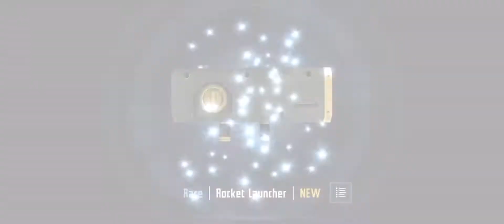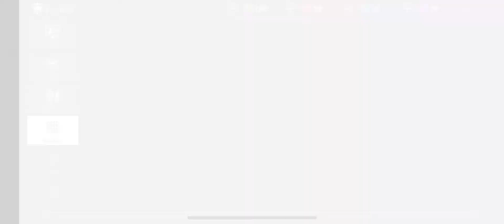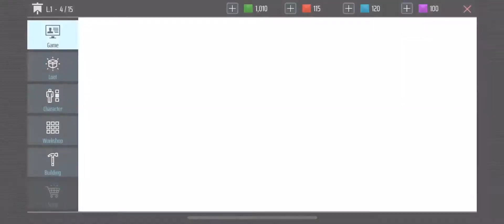BLACK FORTRESS EMPIRES- iOS- FIRST BETA GAMEPLAY- iPhone X